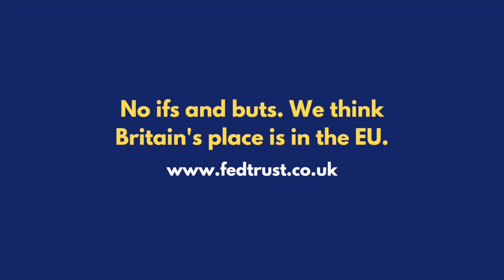The End of Singapore-on-Thames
In this new Federal Trust video John Stevens and Brendan Donnelly discuss the implications for Brexit of the past turbulent ten days in British politics. They conclude that the failure of the "mini-budget" marks the end of "Singapore on Thames" as a model for Brexit. It is however unclear what other model can replace it. The Conservative Party and the United Kingdom are therefore facing a catastrophic dilemma. Whether carrying on with Brexit or abandoning it, both courses of action will be exceptionally painful and disruptive.